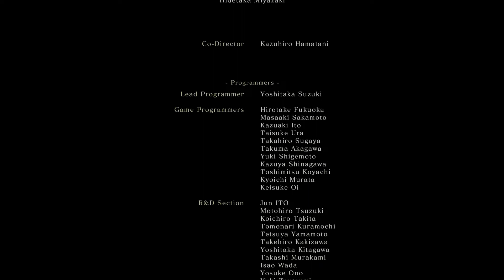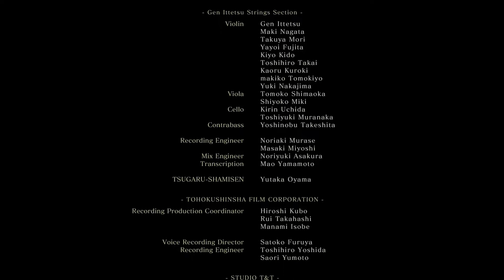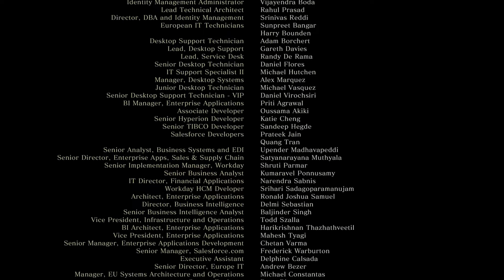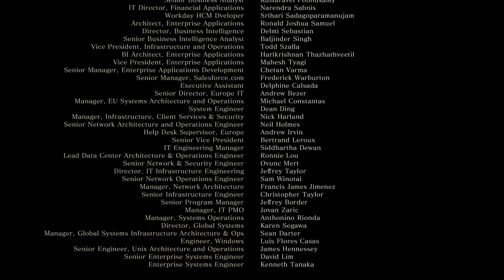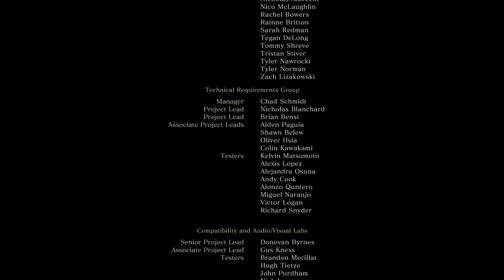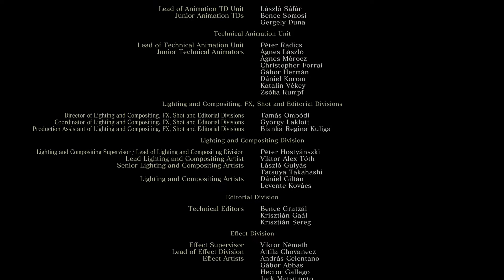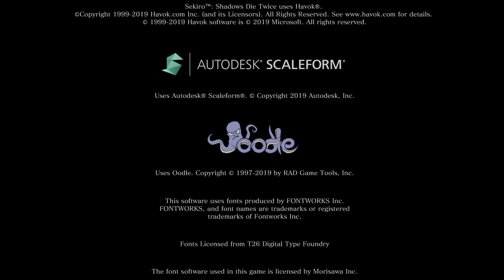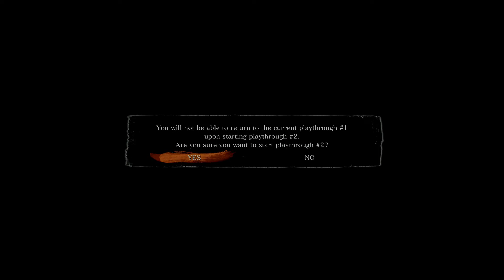SEKIRO 100% Walkthrough | Part 12 - Shura Ending!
Welcome to my Sekiro Walkthrough. At the very start of this episode we make a critical decision which vastly changes the rest of this game. We speak with our father Owl and he gives us a choice: "Obey the Iron Code" or "Break the Iron Code". In this episode we choose to obey the Iron Code. This choice triggers one of the four endings of this game known as the "Shura Ending". The Shura Ending is preceded by two boss battles: one against Emma, followed directly by Isshin. If you choose to Break the Iron Code, you will fight Owl instead and the game continues on.

Goals of this walkthrough are:
1) Explore every area, kill every boss
2) Get the loot
3) Fully delve into NPC quest lines

By following this walkthrough you will get a fully comprehensive experience through SEKIRO: Shadows Die Twice in a reasonable amount of time.